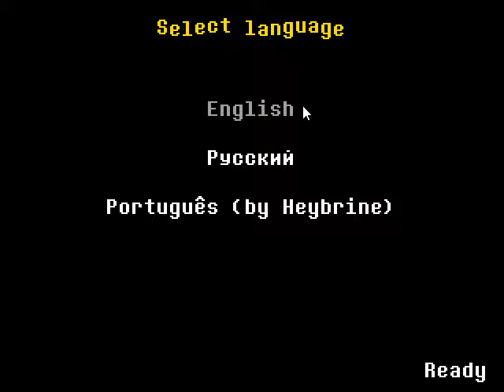Underale Mad Mew Mew figth